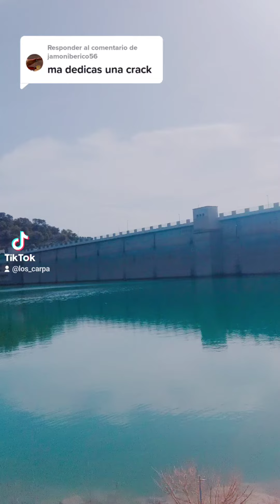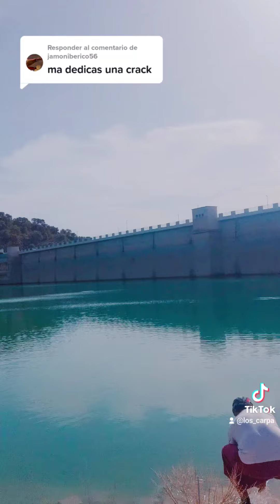LA CAÑA EL PAPA HACIENDO ESTRAGOS 😁😁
Pesca Tradicional 🎣  Al Estilo Tradicional De Los Años 80 😁Con Muchísmo Cachondeo ( MANCHEGO VALENCIANO ) Y Muchísmas Capturas Gracias A La Masilla Del Carpin 💯 De Carpas Y Barbos Sin Muerte 😅 Solo En ( Los Car-pa ) en YouTube - los_carpa en TikTok y carpin_los_carpa en Instagram CARPFISHING